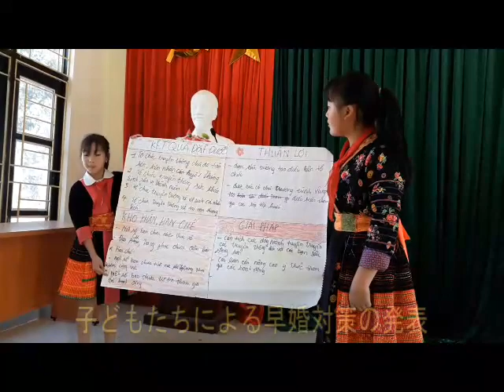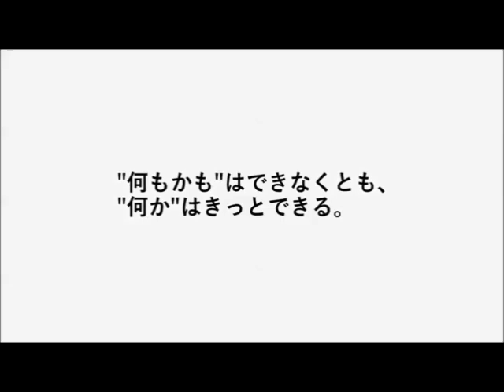【ベトナム】2020年 ムオンチャ地域の子どもたち｜国際協力NGOワールド・ビジョン・ジャパン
ベトナムのムオンチャ地域から2020年に届いた動画を紹介します。
【支援地域の子どもたちはどうしているかな？】新着動画⇒